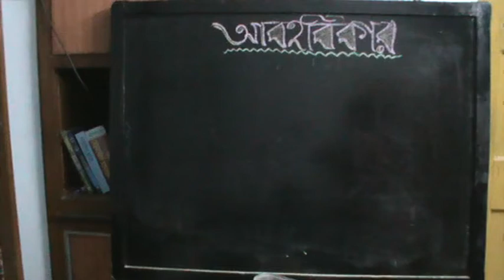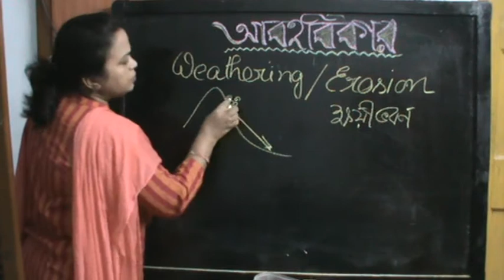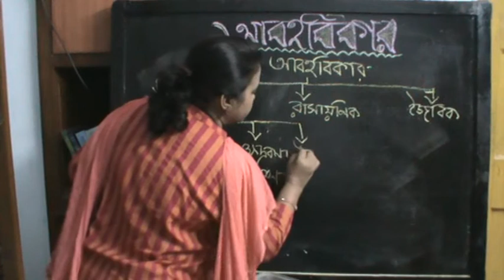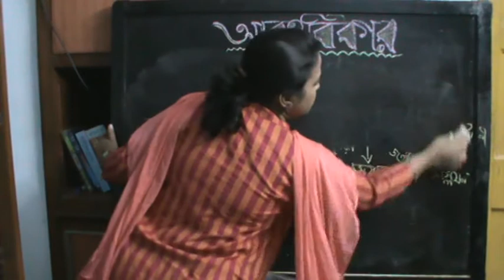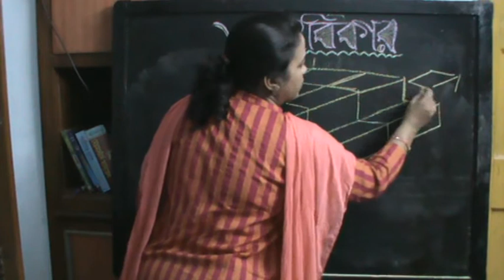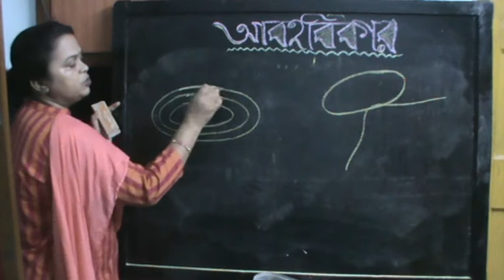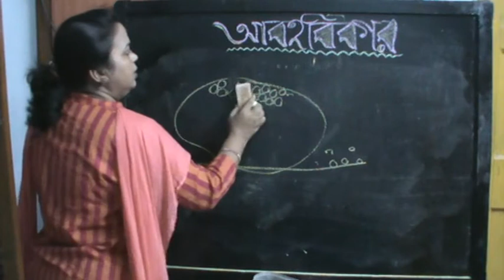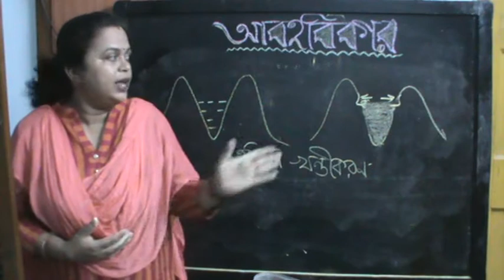KT Maam's Geography for Class IX (Bengali Medium) - Abahabikar Jantrik